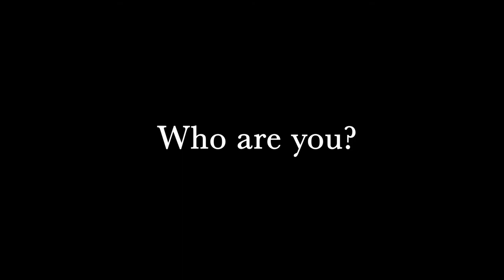Research to Remember: Carroll Strelaeff - Who are you?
Carroll Strelaeff
Women's Royal Canadian Naval Service, 1953-58
Navy League of Canada, 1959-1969
Images in this video, in order of appearance:
For more information about Research to Remember: In Their Own Words,